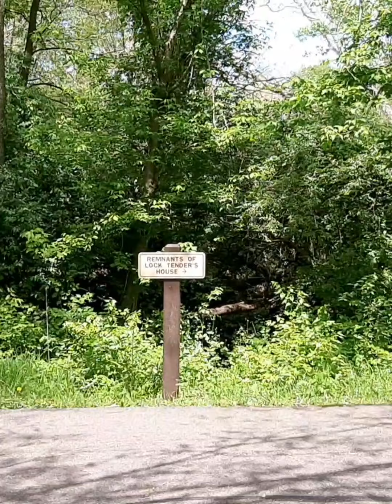Riding our Mountain bikes on the Great Miami Recreational Trail.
Bike touring from Piqua to Tipp City.
Biking the Great Miami Recreational Trail on GT Mountain Bikes. We started our adventure at the Power Building in Piqua Ohio. walked our bikes across the river and headed south on The Great Miami Recreational Trail. This is a very diverse trail as far as scenery goes. It crossed the Great Miami River four times before reaching Tipp City Ohio. You ride through a residential part of Troy. Make sure to stop at the Hobart fountain for a picture or two.
When you reach SR. 571 in Tipp City. Park, your bike and walk a short block to enjoy the many shops. Round trip was 32 easy miles. "God Bless You"